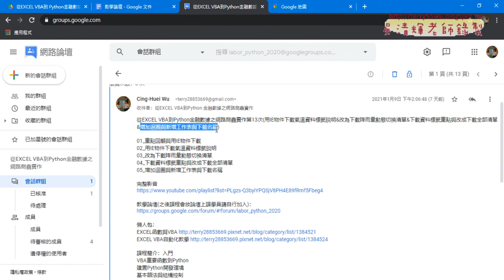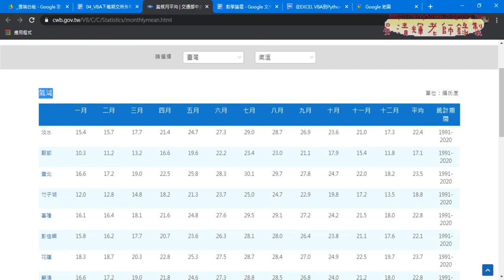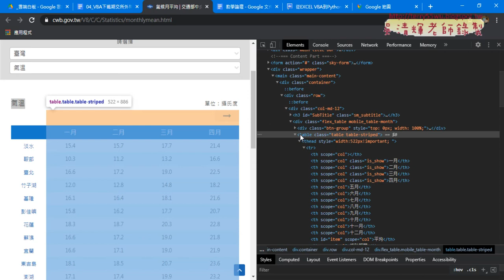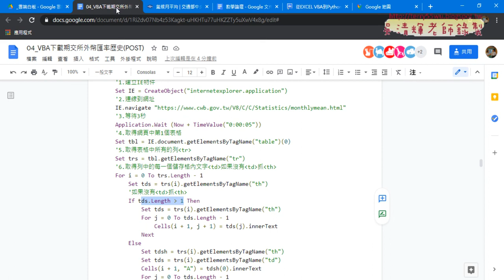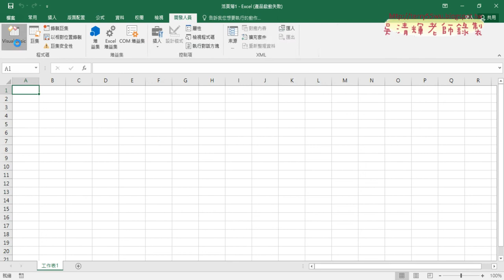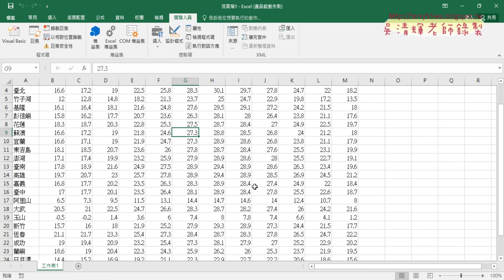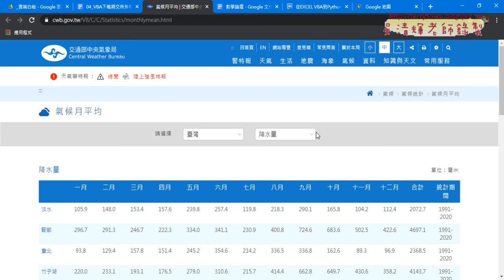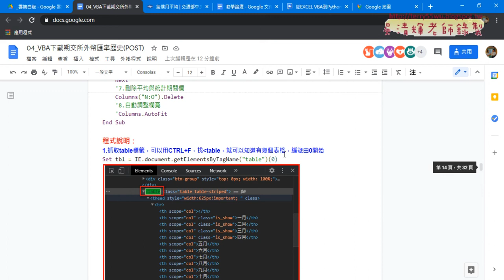01 重點回顧與IE下載氣溫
從EXCEL VBA到Python金融數據之網路爬蟲實作第14次(將IE下載氣溫改為降雨量&改IE下載台灣股市資訊網加權指數&插入空白儲存格巨集與修改與改用ByClassName)

01_重點回顧與IE下載氣溫
02_將IE下載氣溫改為降雨量
03_改IE下載台灣股市資訊網加權指數
04_插入空白儲存格巨集與修改與改用ByClassName

7-11門市與PChome

吳老師  110/1/16